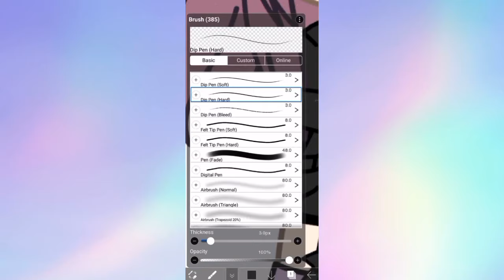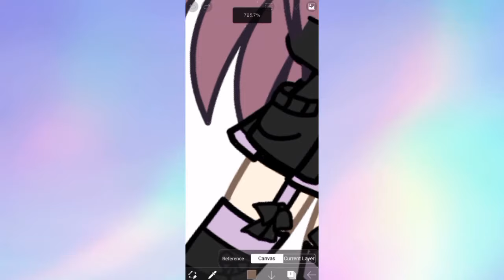How to Make Color Palette in Ibis Paint | Tutorial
Apps used:
Gacha Club
Gacha Life
Capcut
ibis paint
PhotoLayers
Crop and Trim Video
Powerdirector
Alight Motion